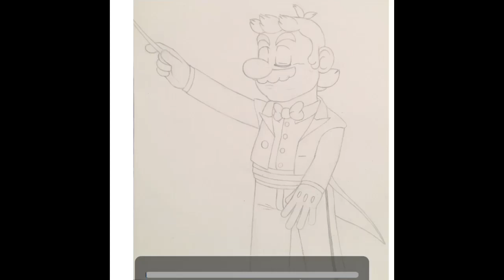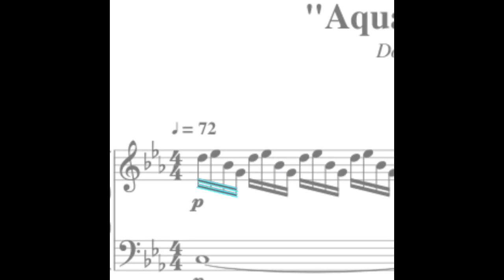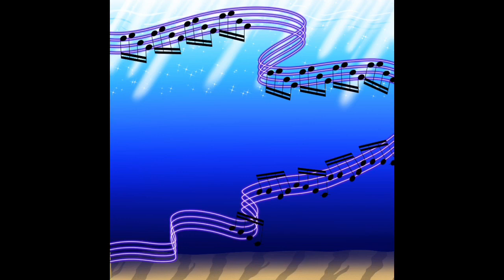~Mario Orchestrates~ (Speedpaint)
I’m so excited!!! My very first speedpaint WITH MUSIC!!! :D (I like to imagine that the first track is a warm up Mario’s doing before the main music piece. x3)

This is a piece I completed on the 17th of June, 2022.
The Mario Amino staff had asked its members to create icons for the amino’s categories and I got to make one for the music category!
For this drawing, I was really inspired by the version of Aquatic Ambience you hear in the video. //Credit for both tracks can be found below.// Also, as you may have noticed, I was testing out some things as I don’t often draw water. Lastly, despite some small flaws, I’m still very proud of this!

In any case, I hope y’all enjoy this as much as I do! Comments are always appreciated! ^^